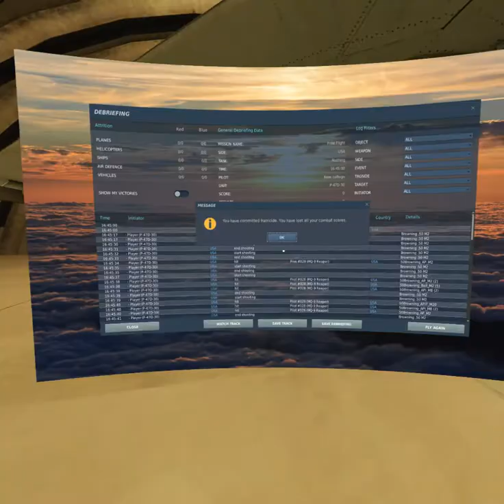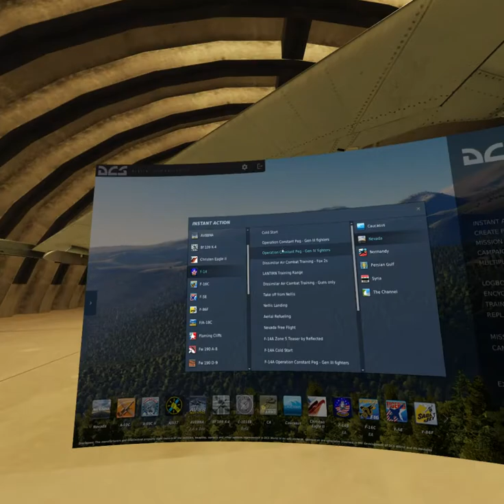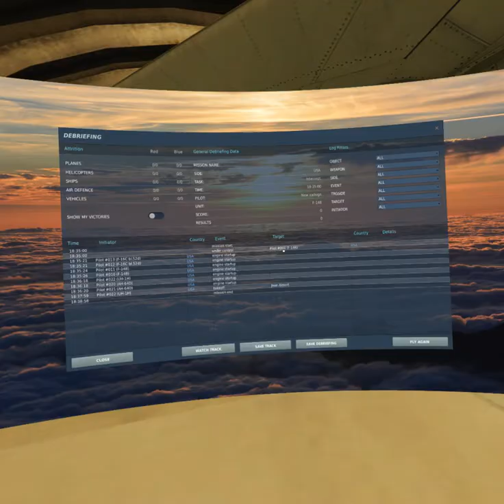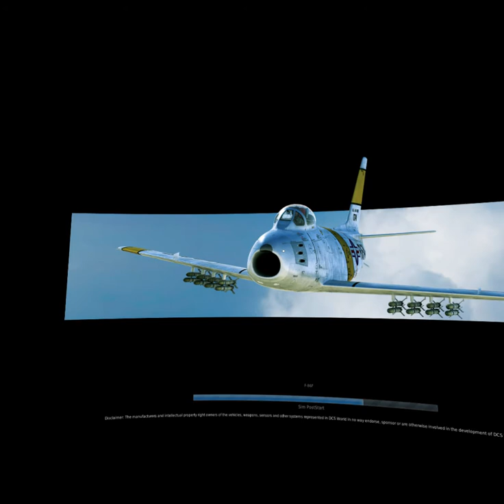DCS VR Test - Reverb G2